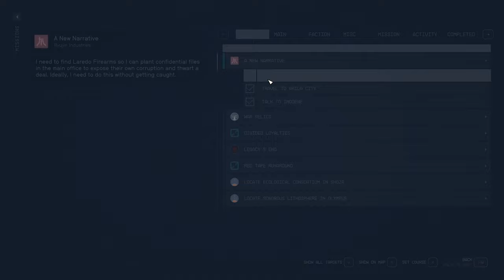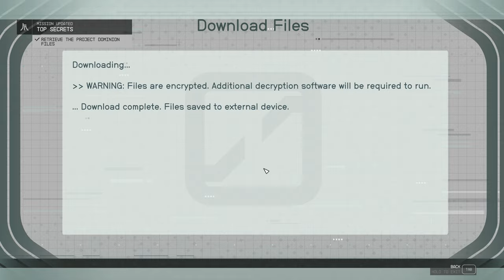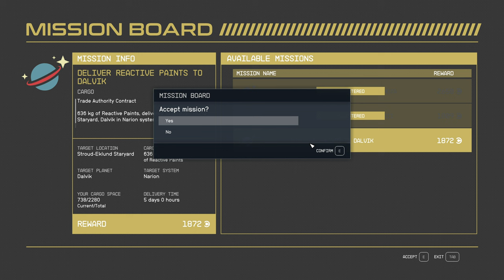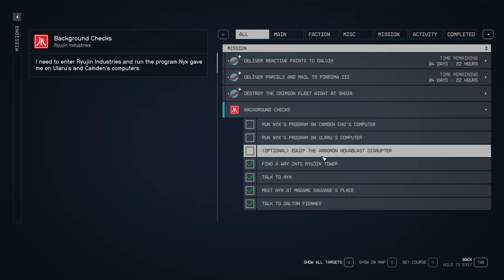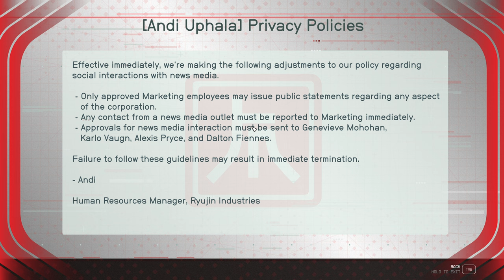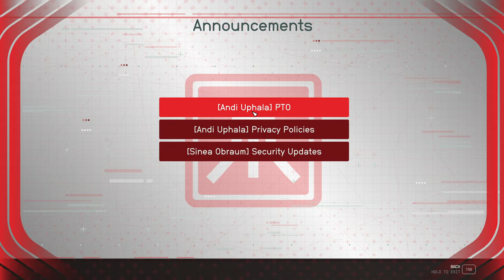Starfield Full Game 4k, Full Dialogs + Subtitles, All Quests withoutcommentary starfield, Part 16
The level of the game is Very Hard. This video contains a part of the complete passage of the game. No comments. With subtitles. With full dialogs. No clippings. I specifically show the whole process of the game so that you understand that this game is really big and interesting and collecting resources, searching boxes, rooms is an integral process of the game. Sometimes it will be boring, so I apologize :)